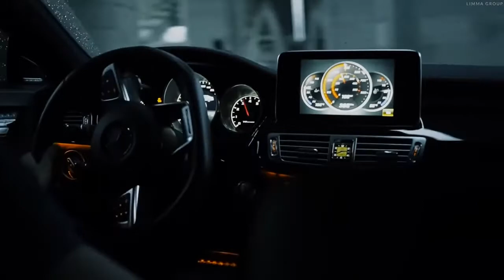Otilia - Adelante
Estoy tranquila caminando gozadera
Y son las chicas de la arena y cosa buena
Y si te digo que esta noche soy tu amante
Adelante, va pa'lante
Esta es mi niña caminante gozadera
Esta es mi niña en la cima de la arena
Adelante, asaltante
Yo quiero tus manos, yo quiero tu risa
Yo quiero, tú quieres, tú quieres, bonita
Tú quieres mi señal
Es una senda de cadera, siente mi cadera
Yo quiero mi barco, tú quieres olas
Yo quiero mis chicas, yo quiero a mis olas
Tú quieres mi seña
Tú quieres esta mi cadera
Siente mi cadera
Siente esa mar, está pasional
Es pasional y te va a gustar
Es pasional y te voy amar
Yo tengo mi precio, es puro intereso
Adelante, va pa'lante
Esta es mi nina caminante gozadera
Esta es mi nina en la cima de la arena
Adelante, asaltante
Ahí detrás, si quiere tu corazón
Yo quiero de tu alma, chico
Es a donde, donde la robó
En el mar, mar, mar
Adelante, va pa'lante
Adelante, asaltante